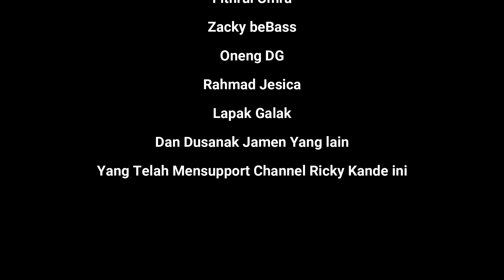ALHAMDULILLAH GAJI PERTAMA DARI YOUTUBE MAKAN BERSAMA KELUARGA & DUSANAK JAMEN